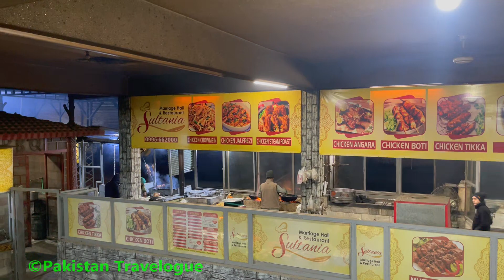(Ep06) Pakistan's Most Famous Gurr Making Mardan | Snowy Winter Pakistan Road Trip January 2023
This Vlog (46 Episode Series ) is about our 19 days road trip started from Karachi to Shandur Top including Tarbela Dam, Mardan, Chitral, Booni, Mastuj, Shandur, Gilgit, Hunza, Attabad Lake, Sost, Khunjerab Pass and back to Karachi non-stop from Tarbela Dam.

Vehicle is Toyota Hilux Revo V A/T
Total distance travelled: 6500 km
Total Fuel Consumed: 698.59 Liters
Average: 9.30 Km/L

Trip Start Date: 2nd January 2023
Trip End Date: 20th January 2023
Trip Duration: 19 Days